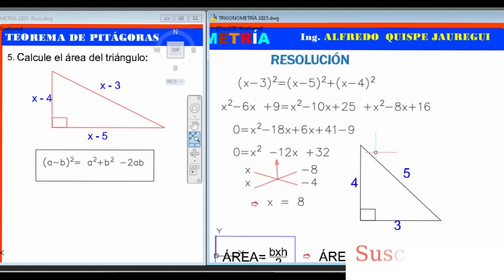TEOREMA DE PITÁGORAS. RESOLUCIÓN DE LOS PROBLEMAS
*LA IMPORTANCIA DEL TEOREMA DE PITÁGORAS*
En todo triángulo rectángulo el cuadrado de la longitud de la hipotenusa es igual a la suma de los cuadrados de las longitudes de los catetos.

El teorema de Pitágoras es fundamental en numerosos campos, incluida la ingeniería, la arquitectura, la física, la cartografía y la navegación, entre otros. Este teorema establece una relación fundamental entre los lados de un triángulo rectángulo, lo que lo hace esencial para el cálculo de distancias, ángulos y áreas en diversas aplicaciones.

¡Domina cada pregunta y maximiza tu puntuación!

Observa, aprende, enseña y comparte.
📌¡El conocimiento no compartido es conocimiento perdido!